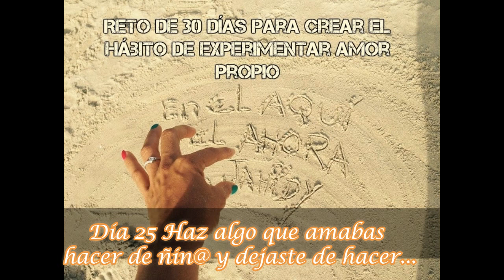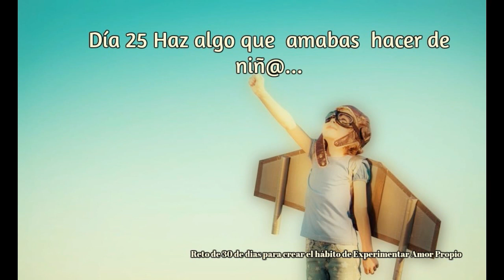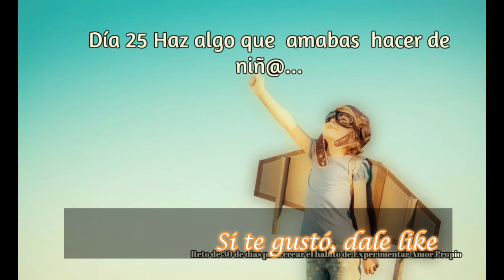Día 25 Haz algo que amabas hacer de niñ@ y dejaste de hacer